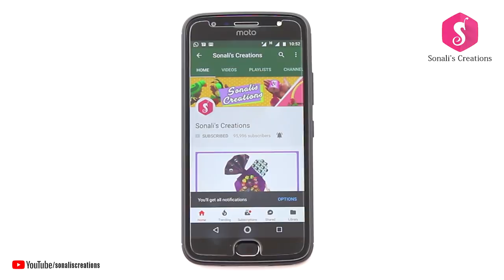Woolen Sparrow Birds Wall SHOWPIECE from Waste Bucket Cover & JUTE | Wall Decorating Idea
Dear Friends, We are going to make Sparrow Showpiece from Waste Bucket Cover ,Wool & Jute. Its really simple & beautiful for your home decoration.